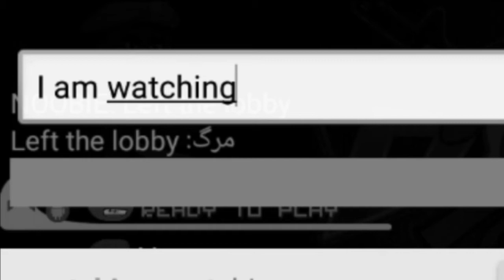Mini Militia: Fly through wall/ Invisibility mod- MORE TROLLING BOIZ (Mod link in the desc)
Ask your dad for a hamburger everytime I say this man or real quick in this video

This actually took me a while to edit even tho it wasnt edited all that much like how I usually edit my videos so can you please watch the whole video

HMU

Tags!